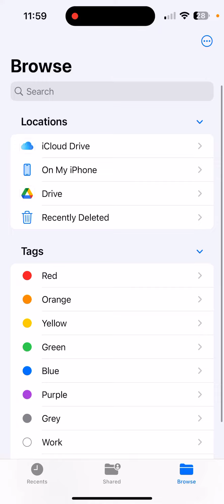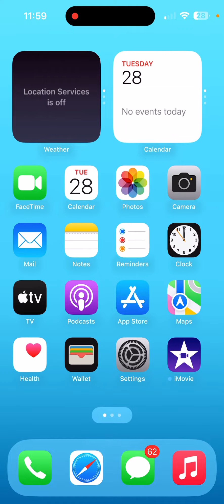iPhone 12’s Download Files Not Working Problem Solve